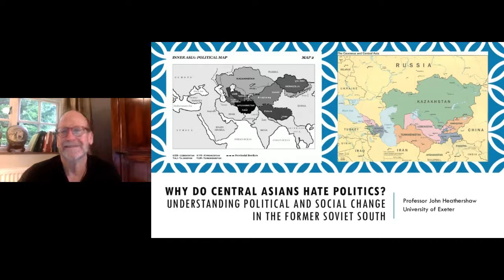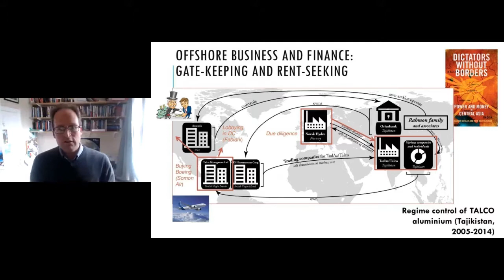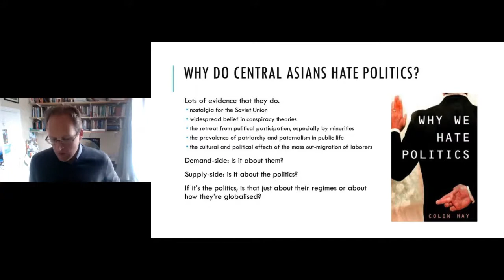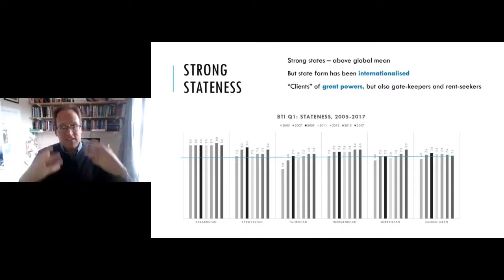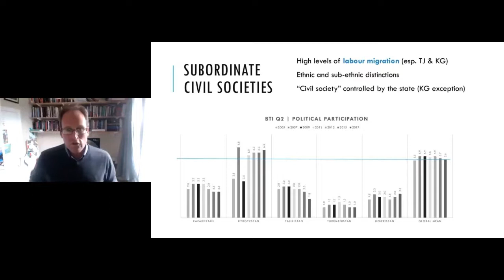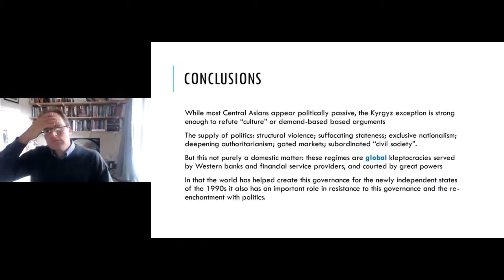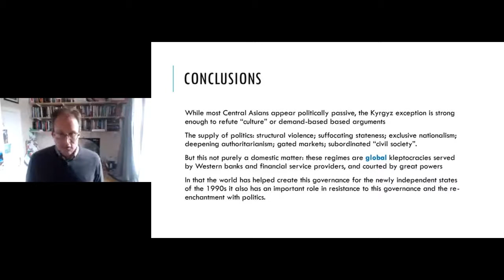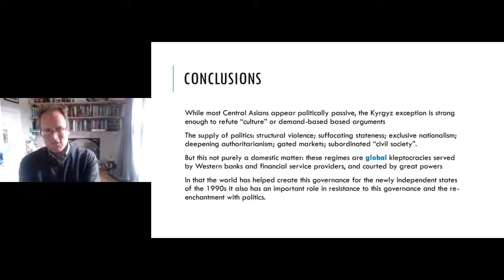Why do Central Asians hate politics? With Professor John Heathershaw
Professor John Heathershaw
John is a professor at the University of Exeter. He  studies the international politics of conflict,  security and development with a special focus on post-Soviet Central Asia.  Although his PhD is in IR he considers himself an inter-disciplinary scholar; He regularly works with scholars of Anthropology, Geography, History and Theology/Religion.  He combines analysis of the symbolic with that of the economic.